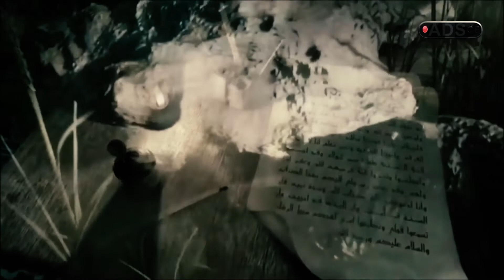Noha 2021 1443 By Hamid Hussain Karbala mein fatima ki Jageer lut Gayi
Noha 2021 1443  Karbala mein fatima ki Jageer lut Gayi
Noha Khuwan
Hamid Hussain
Poet
Irfan Haider DIK
Composition
Shehbaz Ali Gilgiti
Audio & Video
ADS GB Guro